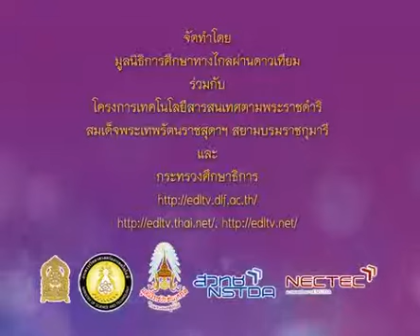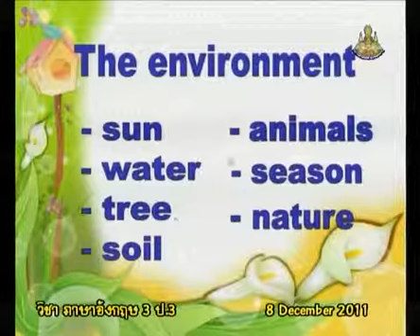183+engp3+dltv54p+541208+B+ฤดูกาลของประเทศไทย+Seasons and Climate+The Environment+คาบที่3/3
183+engp3+dltv54p+541208+B+ฤดูกาลของประเทศไทย+Seasons and Climate+The Environment+คาบที่3/3
10+November 2561+0504
kkkk
2 in the bank searching type "ประชุม แรงกสิกรณ์" or prachoom rangkasikorn
3 click left on the name "ประชุม แรงกสิกรณ์" or prachoom rangkasikorn
4 click on playlist ,choose playlist that you want to know and playload
6. If you see that there are useful, please share continute,sir.

1 เปิดเว็บ youtube.com
2 ที่ช่องค้นหาพิมพ์ ประชุม แรงกสิกรณ์ หรือ prachoom rangkasikorn
3 คลิกซ้ายบน  ประชุม แรงกสิกรณ์ หรือ prachoom rangkasikorn
4 ออบชั่น เพลย์ลิสต์ เลือกเพลย์ลิสต์ที่ท่านสนใจ และเพลย์โหลด
5 ขอบคุณที่ติดตามชมและให้ข้อติชม มีความสุขกับการเรียนรู้กันทั้ง บ้าน วัด โรงเรียน
6 ถ้าเห็นว่ามีประโยชน์ กรุณาแชร์ต่อไปครับ